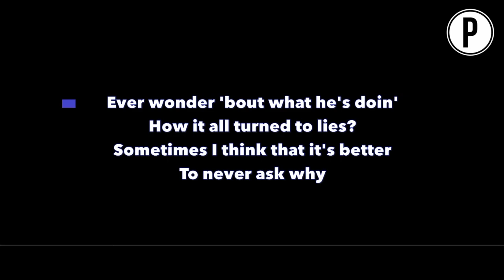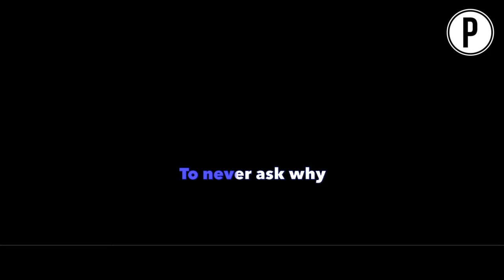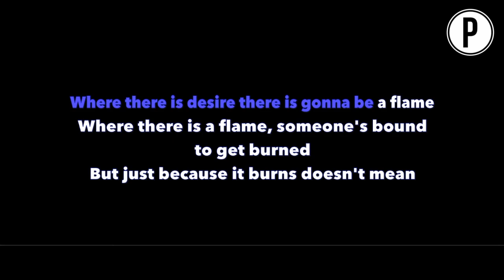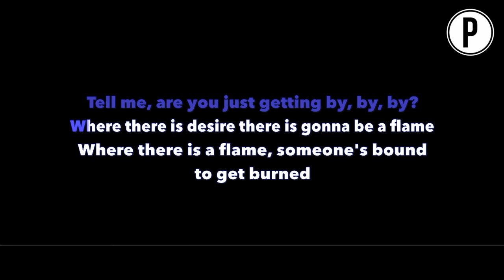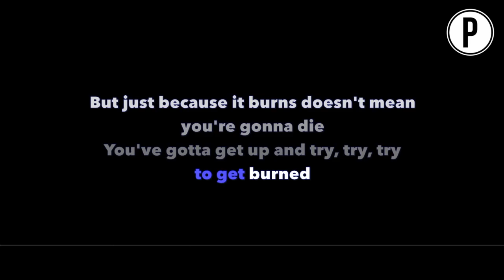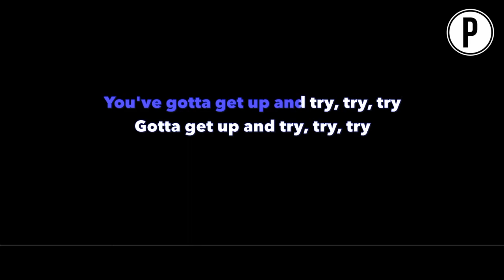Pink - Try Karaoke LOWER KEY Slower Acoustic Piano Instrumental Cover Lyrics On Screen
P!nk Try Karaoke Slowed Sad Emotional Instrumental Acoustic Piano Cover Lyrics On Screen LOWER KEY